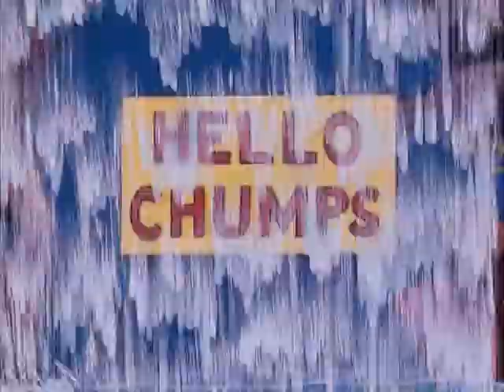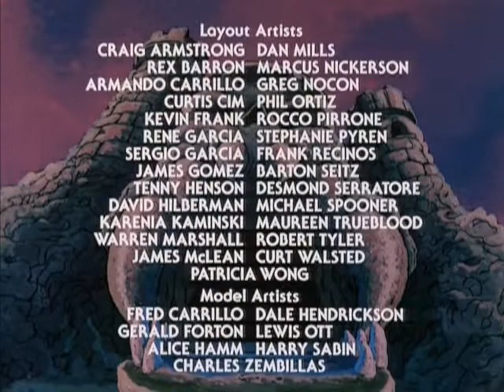He-Man i Gospodari svemira #15: Ostrvo straha